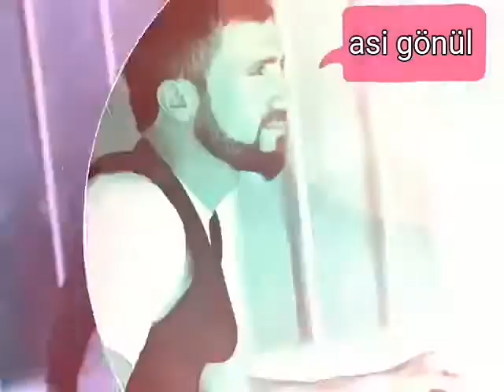Eski anılarım geldi aklıma